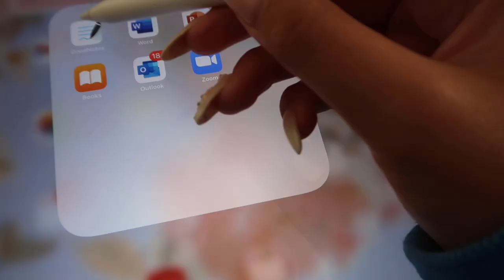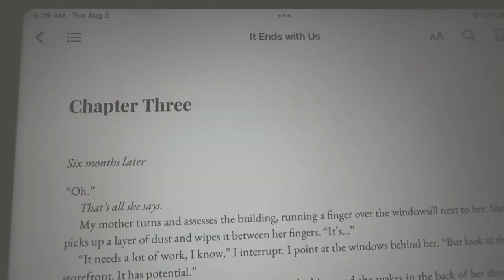WEEK IN MY LIFE: getting my nails done, working 9-5, working out & getting back on my reading grind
Kate Spade Laptop Tote
Car phone holder

Frequently asked q's:
what i do for work: content creation in marketing
height: 5’3
what i use to edit: final cut pro x